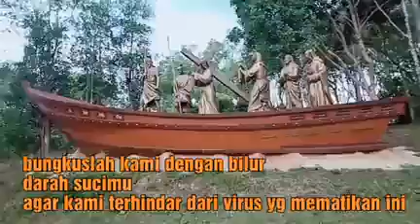Tempat Ziarah umat Kristen Khatolik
Di sini merupakan tempat ziarah umat Katholik, peninggalan vietnam 1979~1996